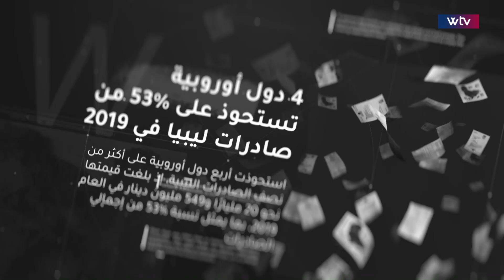فلوسنا - هل تعاني ليبيا من مشكلة الركود التضخمي؟